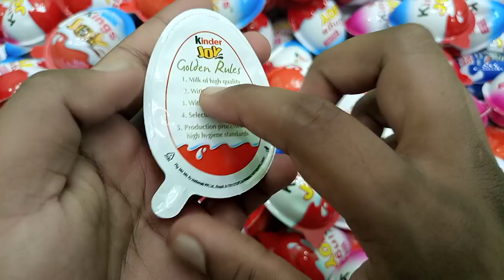Yummy Kinder Surprise Egg Toys Opening - A Lot Of Kinder Joy Chocolate ASMR